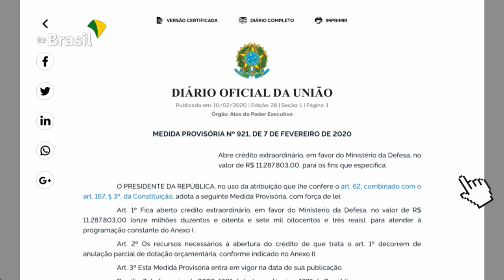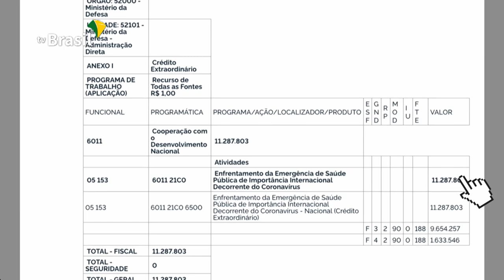Brasileiros em quarentena seguem protocolos de segurança em Anápolis (GO)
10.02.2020 - O grupo de brasileiros repatriados da China cumpre uma rotina com protocolos de saúde e segurança na Base Aérea de Anápolis (GO). Veja como foi o primeiro dia deles no isolamento.